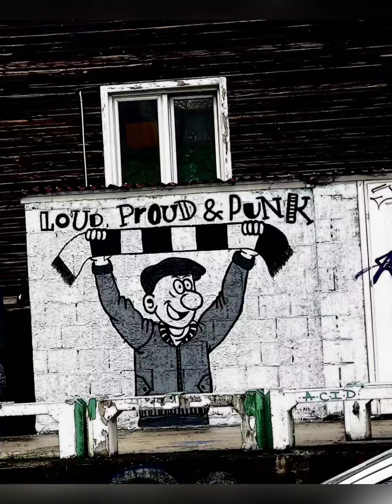Belgrade Street Art